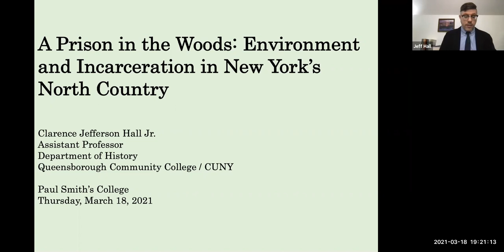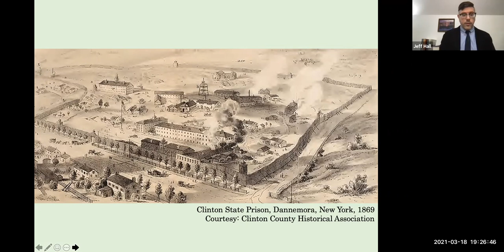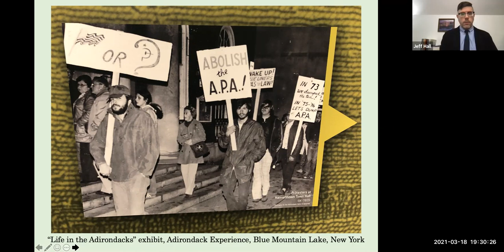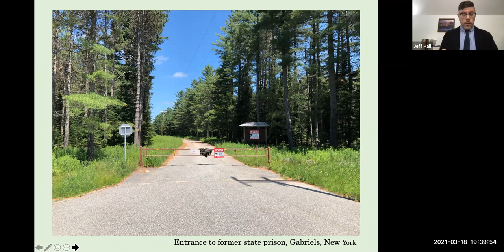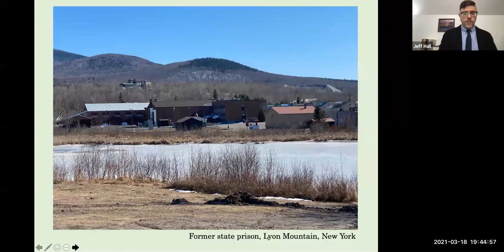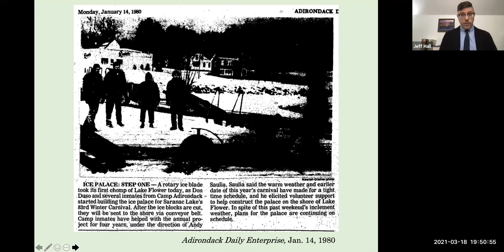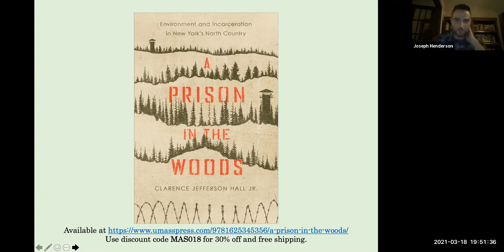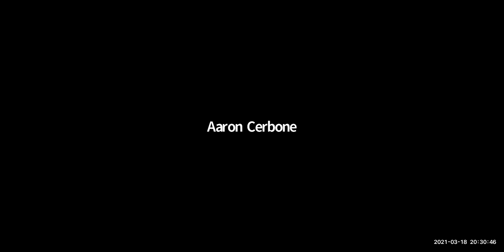Dr. Jefferson Hall's A Prison in the Woods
Introduced by Paul Smith's College faculty member Dr. Joseph Henderson, Hall discusses his A Prison in the Woods: Environment and Incarceration in New York's North Country.

From University of Massachusetts Press:

Since the mid-nineteenth century, Americans have known the Adirondack Mountains of upstate New York as a site of industrial production, a place to heal from disease, and a sprawling outdoor playground that must be preserved in its wild state. Less well known, however, has been the area’s role in hosting a network of state and federal prisons. A Prison in the Woods traces the planning, construction, and operation of penitentiaries in five Adirondack Park communities from the 1840s through the early 2000s to demonstrate that the histories of mass incarceration and environmental consciousness are interconnected.

Clarence Jefferson Hall Jr. reveals that the introduction of correctional facilities—especially in the last three decades of the twentieth century—unearthed long-standing conflicts over the proper uses of Adirondack nature, particularly since these sites have contributed to deforestation, pollution, and habitat decline, even as they’ve provided jobs and spurred economic growth. Additionally, prison plans have challenged individuals’ commitment to environmental protection, tested the strength of environmental regulations, endangered environmental and public health, and exposed tensions around race, class, place, and belonging in the isolated prison towns of America’s largest state park.